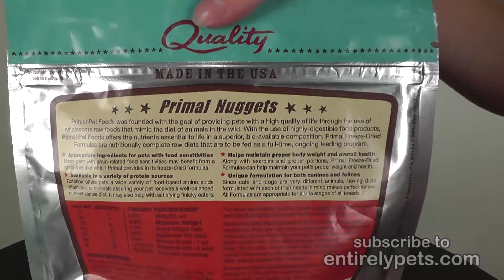Primal Freeze Dried Chicken & Salmon for Cats